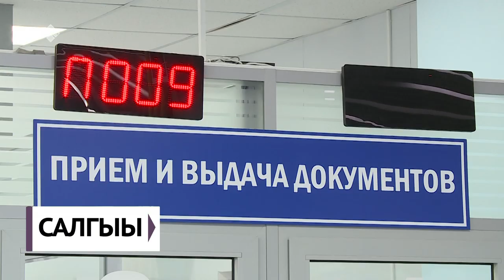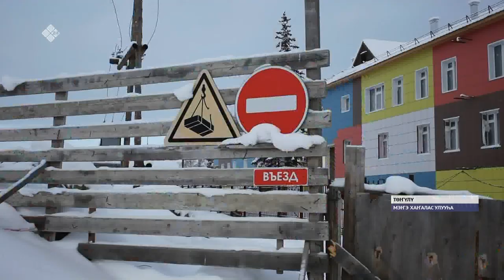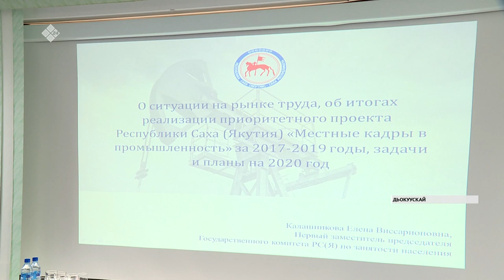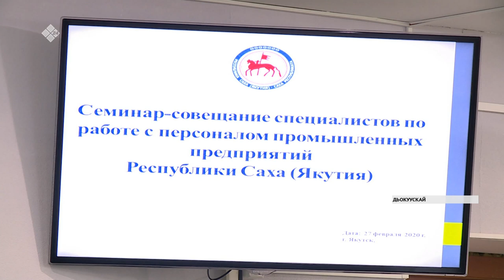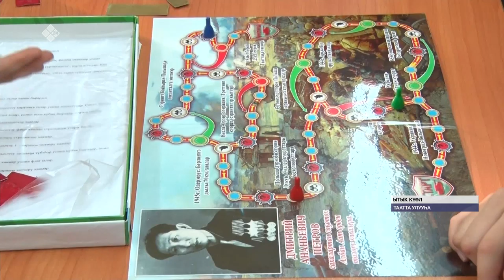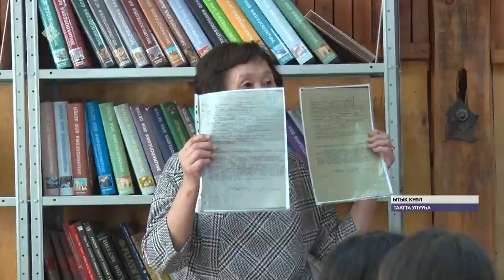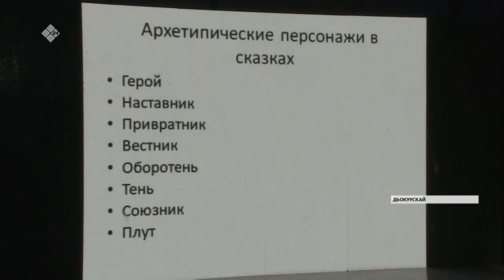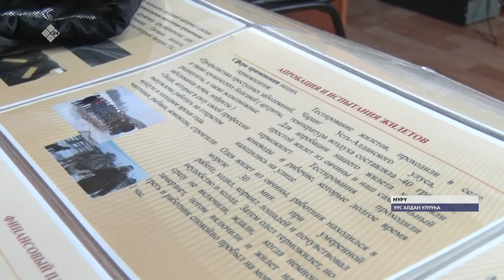«Саха сирэ» информационнай биэрии. Олунньу 27 күнэ, 13:30 ч